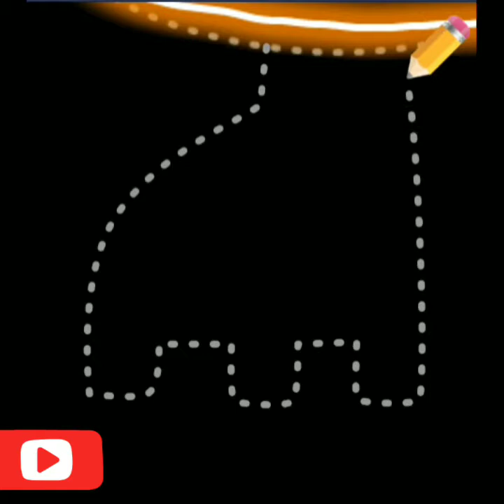How to draw a cow for kindergarten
How to draw a cow for kindergarten easy step by step. It is a cow drawing tutorial for kindergarten.
I am using an amazing android app called
Kids Draw & Coloring Book

Musician: @iksonofficial Link of original video channel is attached